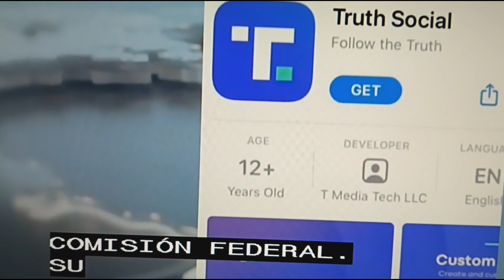Trump presenta informe financiero.